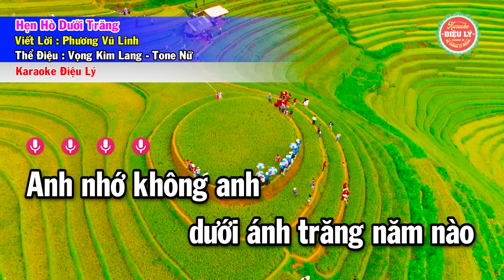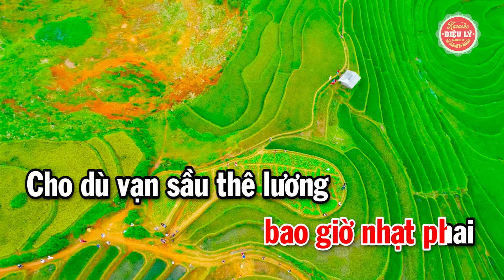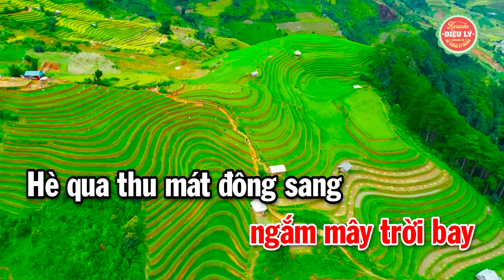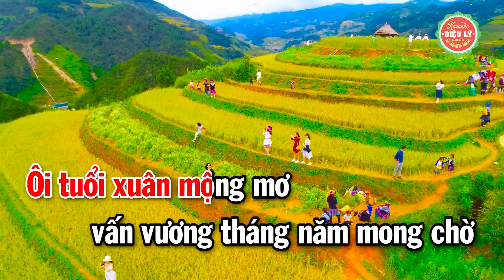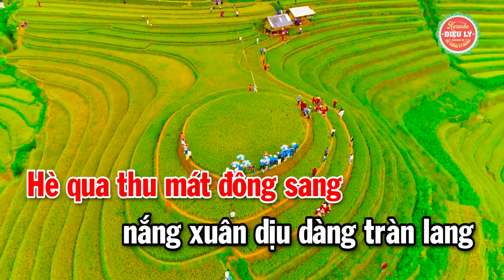Karaoke Vọng Kim Lang Dây Đào || Hẹn Hò Dưới Trăng || Beat Mới Hay